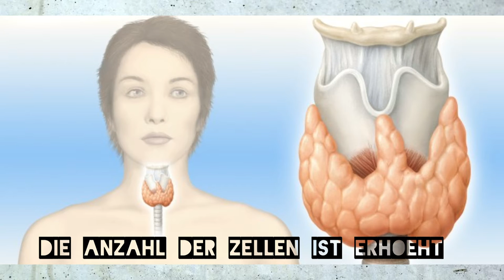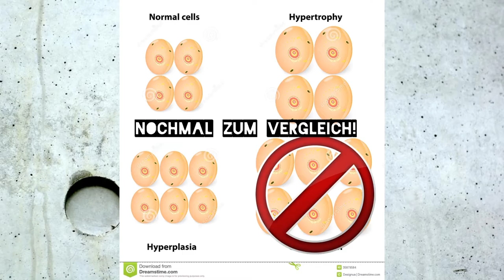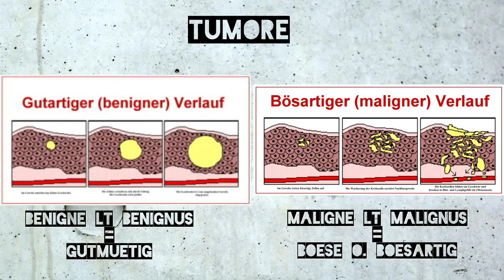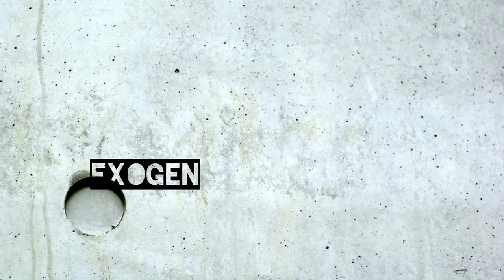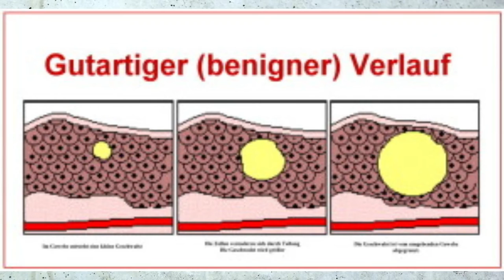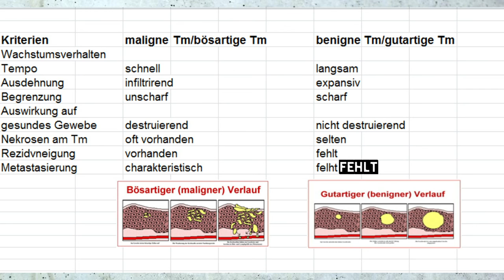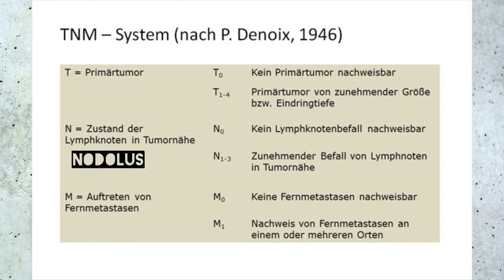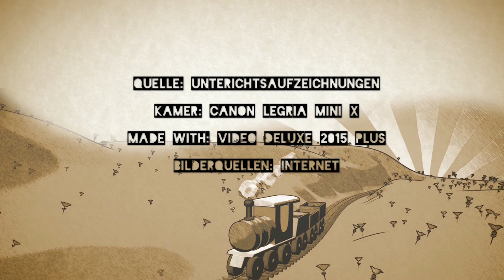Die Sa erklärt Ausgabe 1 Hypertrophie, Hyperplasie und Tumore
Ich starte mit einem neuen Format auf meinem Kanal, pünktlich zum Beginn des 100sten Videos.
Für alle die sich für Anatomie interessieren und für alle die noch etwas lernen wollen.